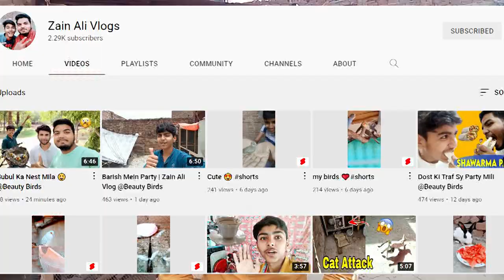BulBul Ky Bachy Mily 😃 Hand Feed Py Utha Liya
Asslam-o-Allikum Friends!